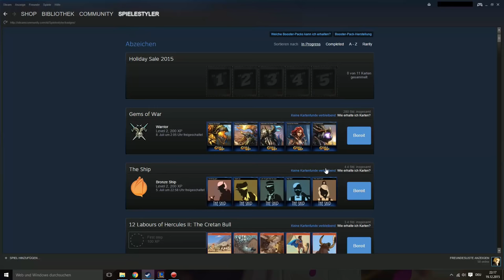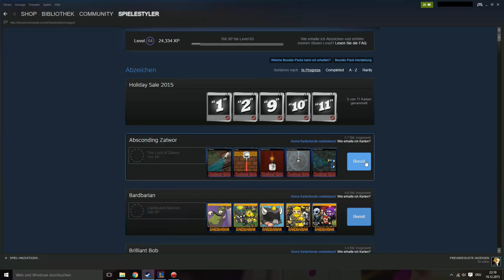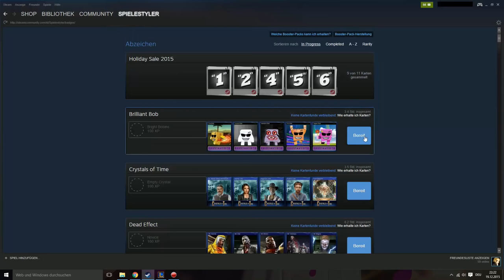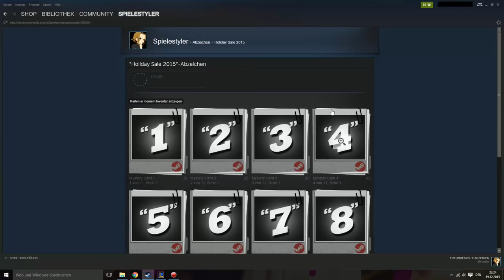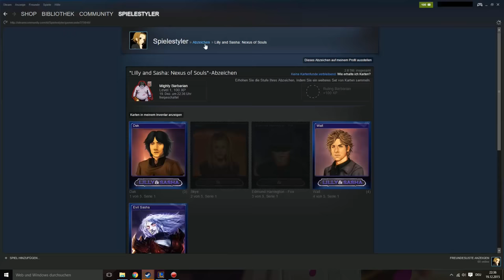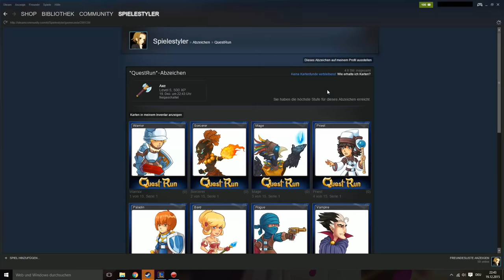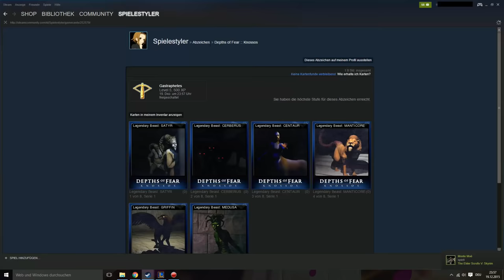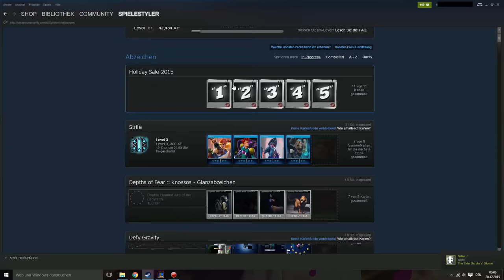[GUIDE] Steam Account Leveln (Wie erhöhe ich mein Steam level/How to level my Steam Account)